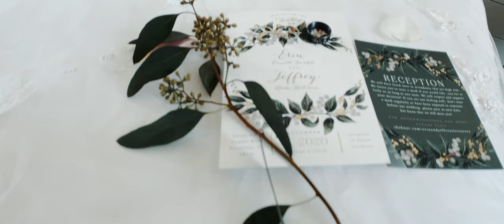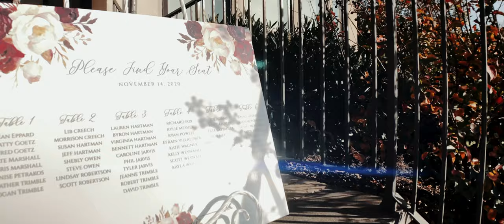Jeffrey & Erin Wedding with Moment Anamorphic Lens